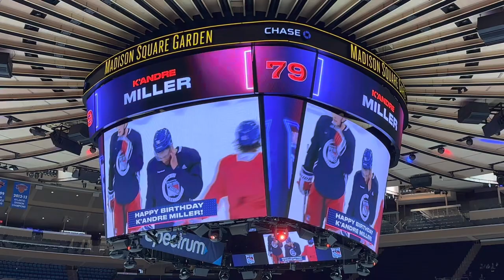Highlights from NY Rangers Open Practice.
Here are some highlights I shot from Rangers Open Practice at Madison Square Garden on 1/21/2023 (K’Andre Miller’s Birthday 🥳)